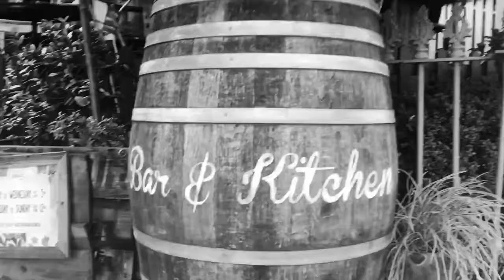Day in The Life Of - Ep2 Art Gallery In Balmain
This week was all about preparing and delivering to the Art Gallery in Balmain for the next group exhibition. It’s been a heck of a journey to get to this point. It’s taken a huge shift in believing about myself, trusting myself as an artist to commit my work to a public gallery space, as well as committing financially to be part of this experience. But I know I’m in the right place at the right time because every time I step into this gallery space I feel the thrill, the pleasure, the exciting and I feel at home.

A super big thanks to my amazing videographer Matt Cunningham from A Common Creative. He has blown me away this week in what he has put together here. I hope you enjoy it!

Have a fabulous creative week and keep on believing in yourself!